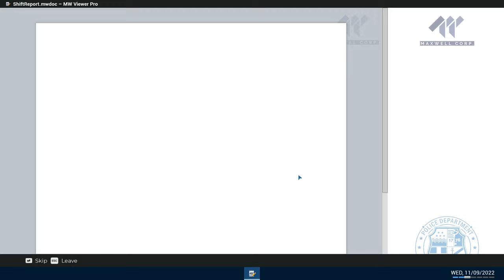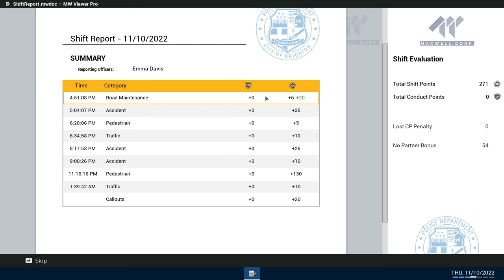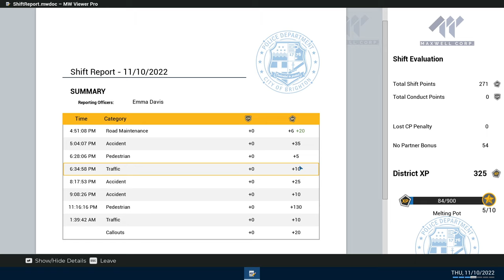Causing Multiple Accidents On The Highway, Oops // Police Simulator: Police Officers // Part 4